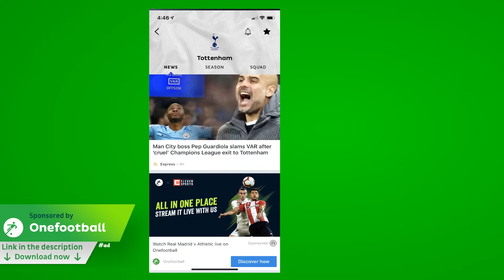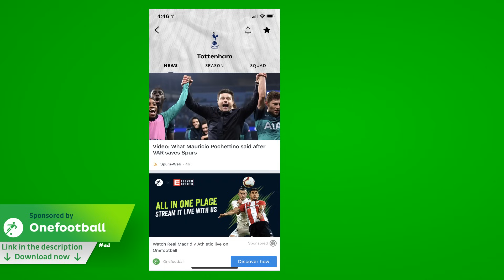🤯4-4! SPURS BEAT MAN CITY!🤯 (Llorente handball goal, VAR offside, Sterling goal + more highlights!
Man City vs Tottenham - all hell breaks loose!

Sterling, Silva and Aguero score but Spurs go through thanks to goals by Son and Llorente's arm! VAR denies Sterling a last minute hattrick winner! MENTAAAAAAAAAAAAAAAL!

👤442oons was created by me... Dean Stobbart! I do the voices/scripts/ideas/directing/editing/characters ... and now, I've got four animators doing all the hard work, the animation!
Bravo Sam Dunscombe, Mike Myler, James Williams and Karl Hargreaves (who also does the art these days)